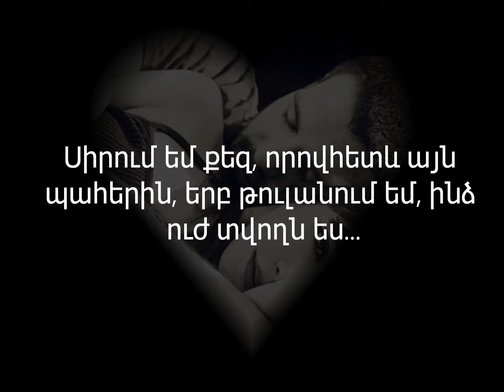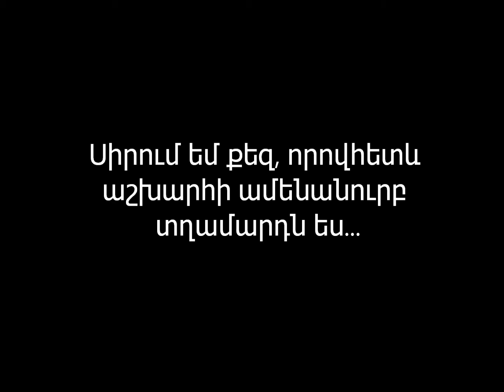Սիրում եմ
To the most beloved person in this life. I will always love you...